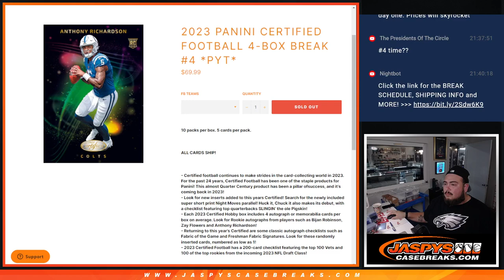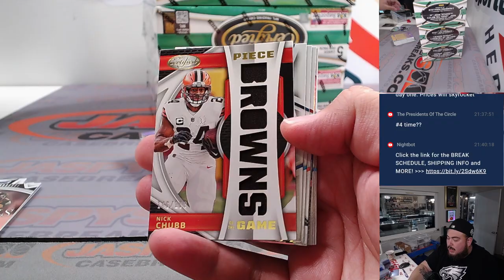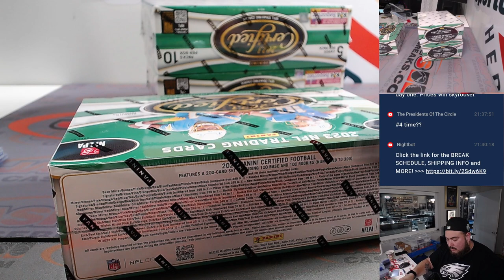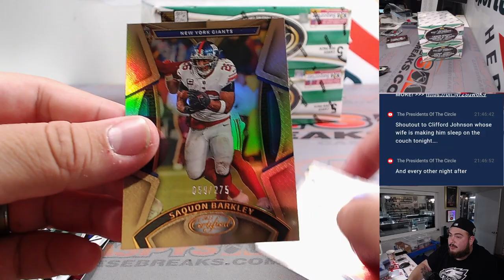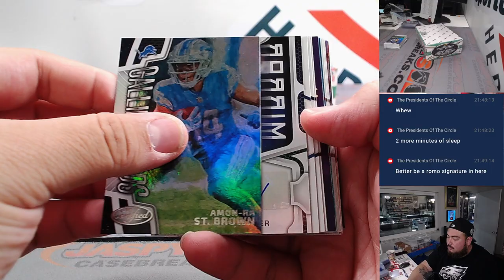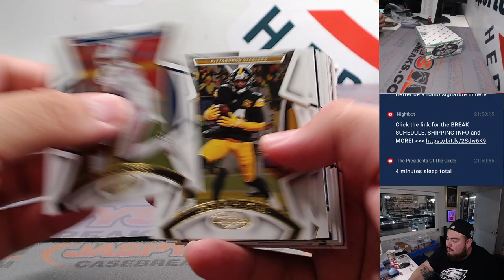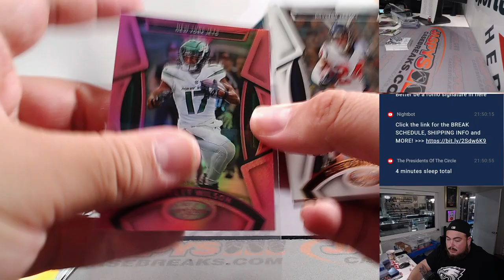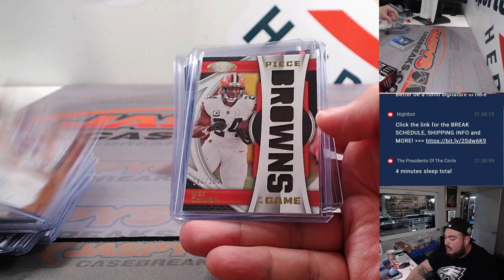Sat. 11/11/23 - 2023 Panini Certified Football 4-Box #4 *PYT*